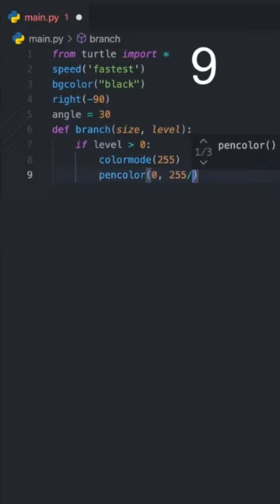Draw Tree in Python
python turtle graphics tutorial, python programming language tutorial, python for beginners, web3 ke baare me, tips, python Spotify Logo project, coding tips and tricks